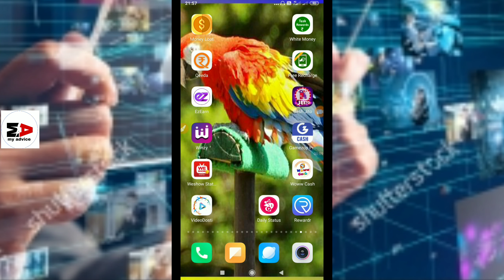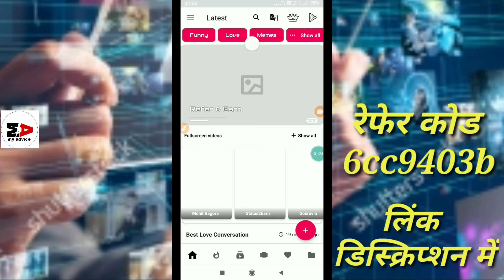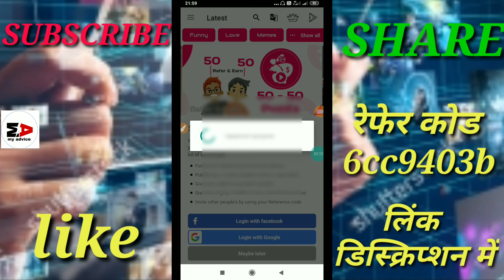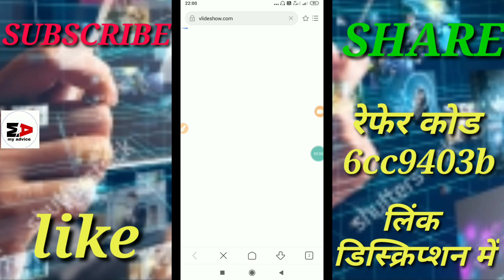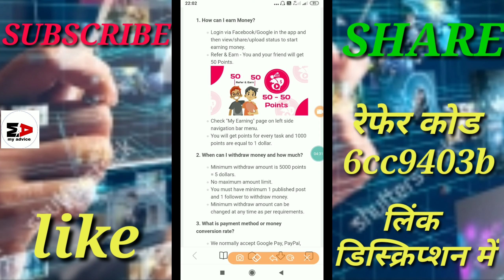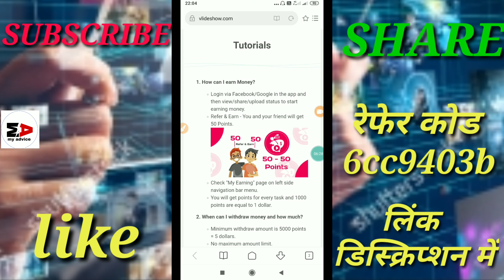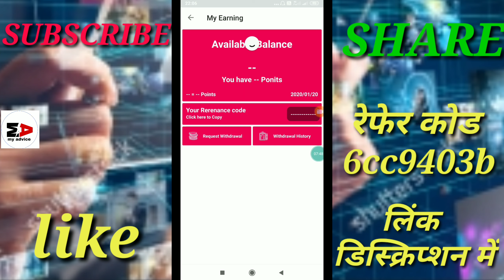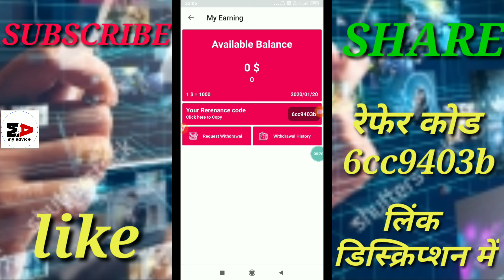Daily Status - Earn Money With Video Status | Watch status video and earn money | New Earning App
Hello dosto
       Is video me bataya hai ek App ke baare me jisse aap roj bahut paise kamaa sakte hai

Dailystatus-earnmoneywithvideostatus#watchstatusvideoandearnmoney#videodekhepaisekamaye#photodekhepaisekamaye#uploadvideoandearnmoney#viewimageandearnmoney#sharevideoandearnmoney#earnmoneyapp#newearningapp#paytmcashapp#paypalcashapp#bankcashapp